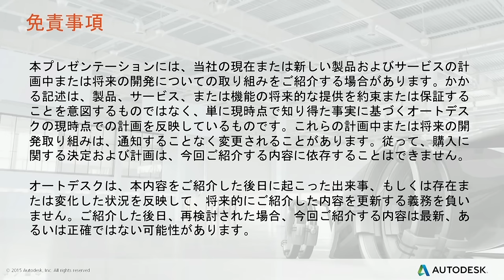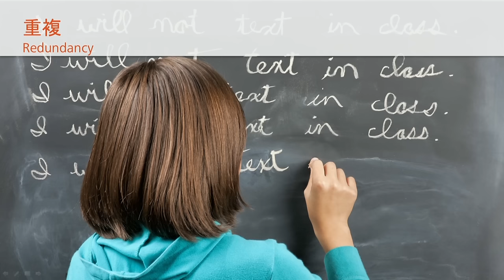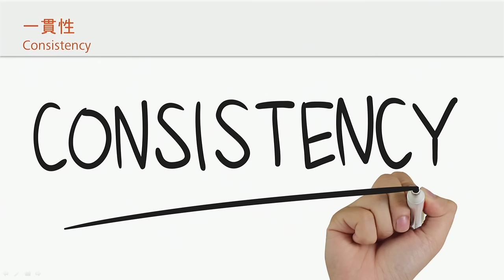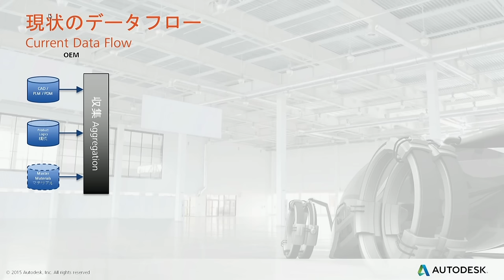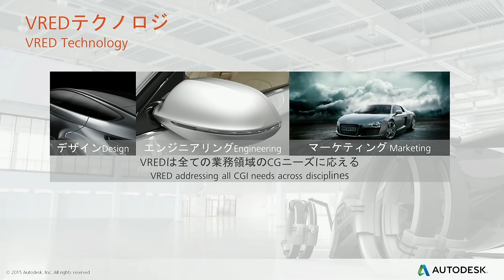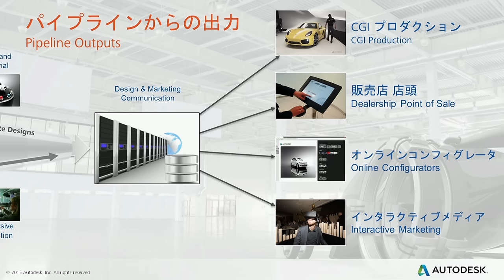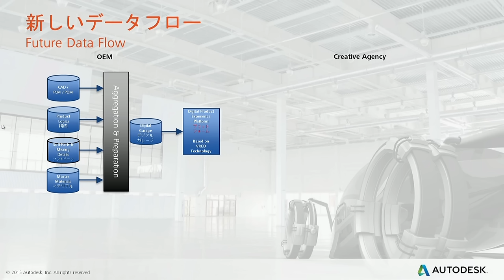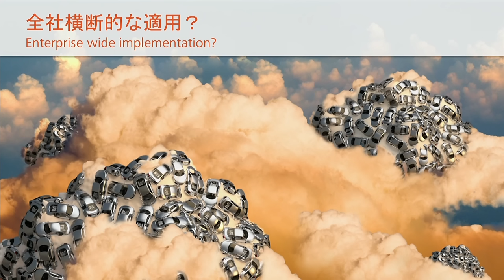‹デジタルマーケティング トラック› デザインからマーケティング まで一貫した CG パイプライン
Autodesk Automotive Innovation Forum Japan 2015